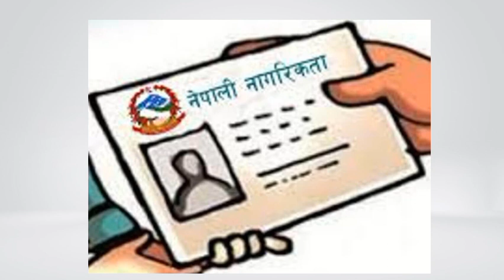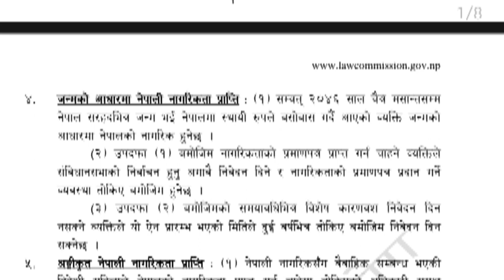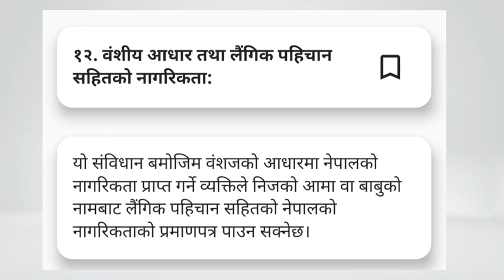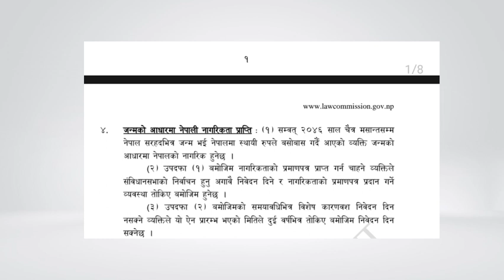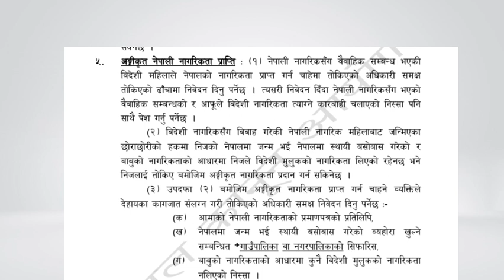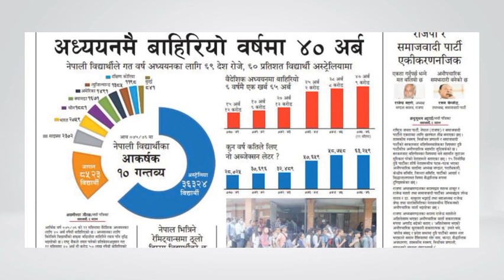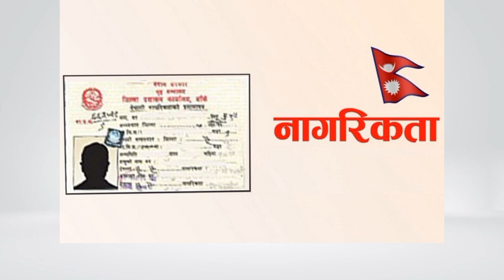The Impact of Nepal's New Citizenship Act : Who Qualifies as a True Nepali ??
In this thought-provoking video, we delve into the significant changes brought about by Nepal's new Citizenship Act and its potential implications. Join us as we explore the impact of this act on Nepali citizens, addressing the question of whether real Nepali citizens will be able to obtain citizenship under the new regulations. We also examine the concerns surrounding the potential risk of Indian citizens obtaining Nepali citizenship and the notion of an India takeover of Nepal in the near future. This video offers a comprehensive analysis and aims to shed light on the various perspectives surrounding these important issues. Join the discussion and gain a deeper understanding of the complexities surrounding Nepal's new citizenship laws and their potential consequences.

• नेपालको संविधान 2072 Nepal constitution 2072
• Bhutan Citizenship Law